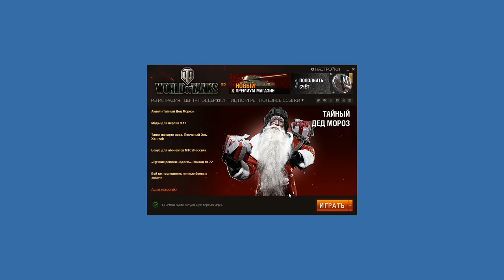World of Tanks / GNU-Linux / WineHQ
- openSUSE Leap 42.1 x-86_64.
- DE / GNOME3.
- Kernel 4.1
- Nvidia GTX-650 ddr5 1024 mb / 128 bit.

winetricks.log

d3dx9_36
d3dx9_43
vcrun2008
videomemorysize=1024
msxml3
wininet
corefonts
ie7
d3dcompiler_43
mwo=disable

- При установке клиента игры, отключить торрент раздачу, скорость загрузки не должна превышать 5MBS (установить в настройках).
- Общие проблемы с отображением текстур, рандомно, не кретично.